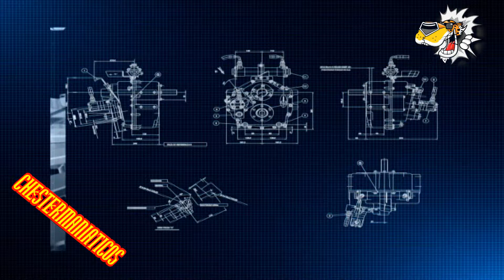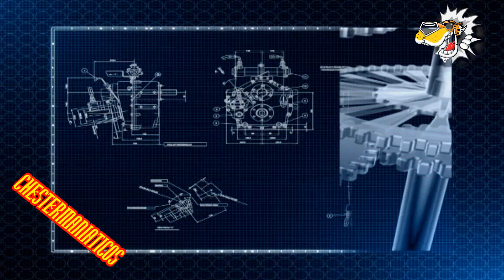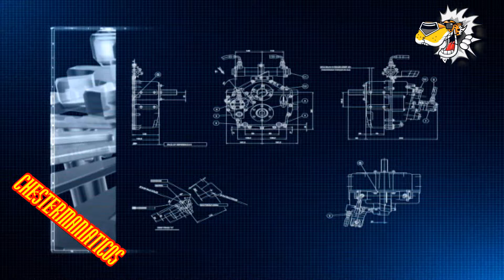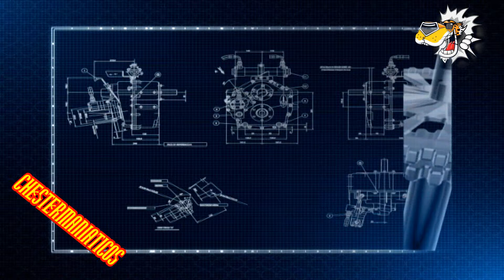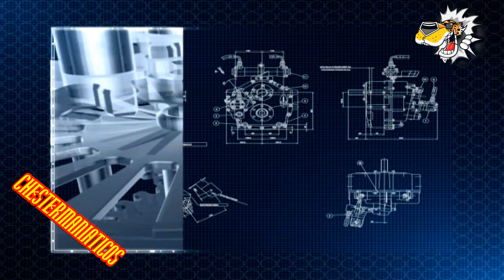TECHNO 90S-BRONKA BEAT- UHT.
espero les agrade esta rolita raza